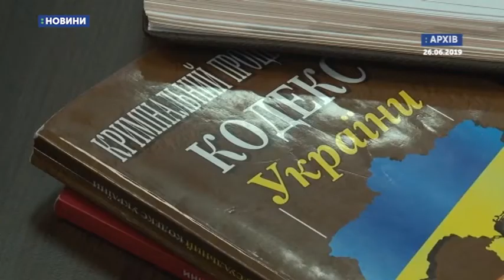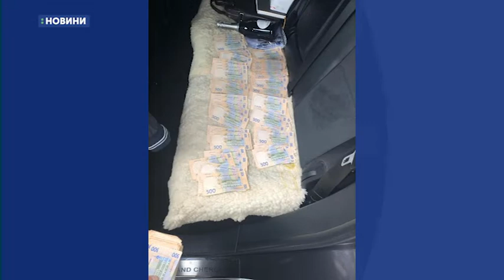12.07.2019. Новини. 18:30